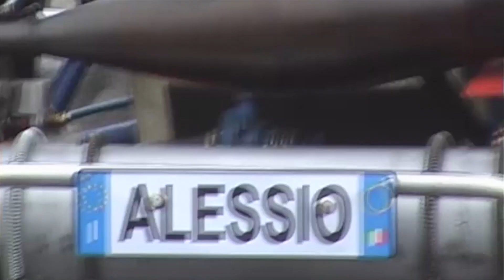Alessio Migliorati and friends storie di go kart 2009-2019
una breve raccolta di video ed immagini dei miei primi 10 anni di attività